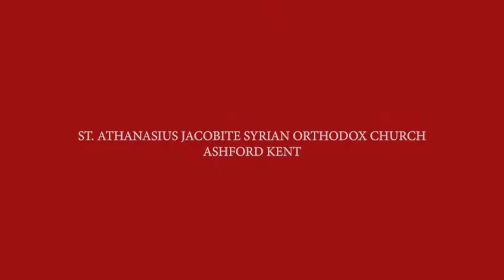Carol Virunnu 2021 | St Athanasius - Ashford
Team 10 : St Athanasius - Ashford
Jacobite Syrian Orthodox Student Movement - United Kingdom presents  'Carol Virunnu - 2021', an online carol singing competition for the Jacobite parishes in the United Kingdom.